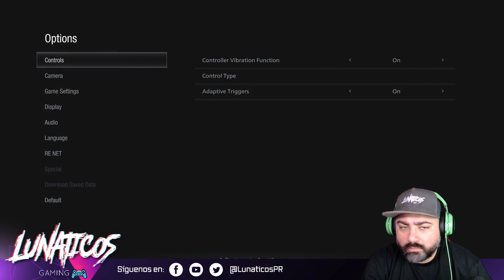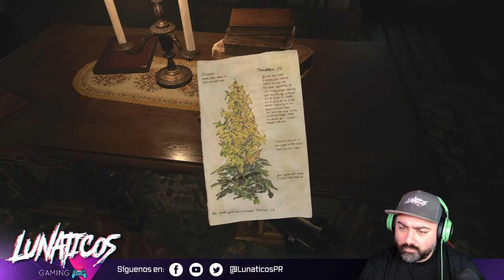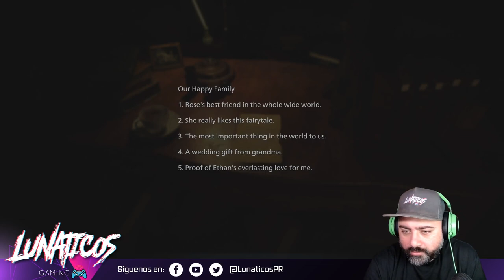LunaticosPR - ResidentEvilVillage Día 4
ResidentEvilVillage Día 4... Sigo con miedo...